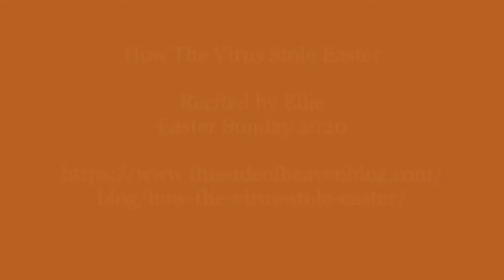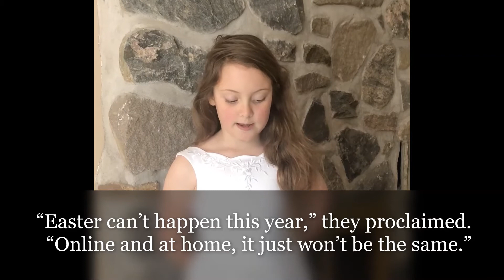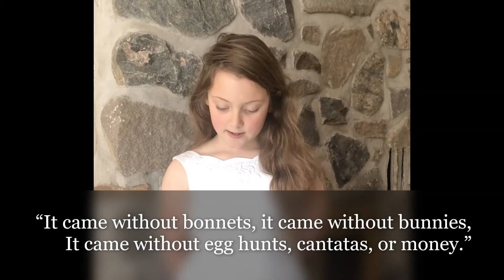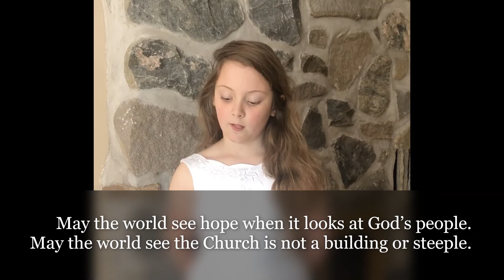How the Virus Stole Easter